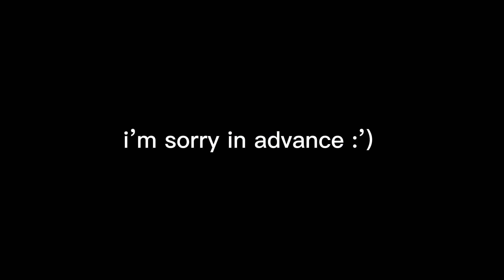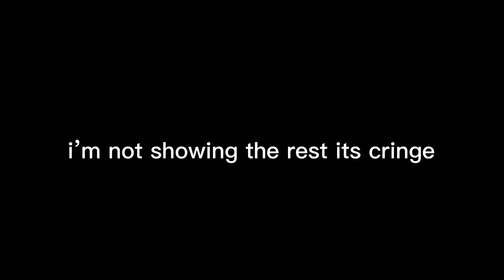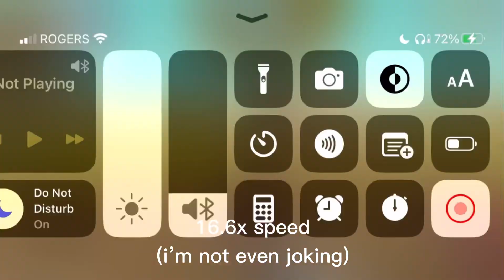Basically WildCraft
woah, new type of upload today!
when i was younger, i played wildcraft a LOT, hence my level 156 or something fox(such a flex). i recently got back into playing it, totally not trying to persuade my irl friend to get it…

dear youtube, animals unaliving other animals is not for kids.

all gameplay and art by me ☺️

literally everything else